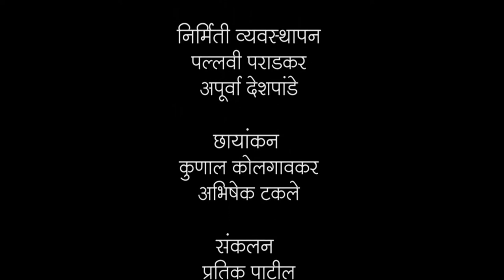गुणाकार : हम साथ साथ है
3rd, Gunakar, गुणाकार,